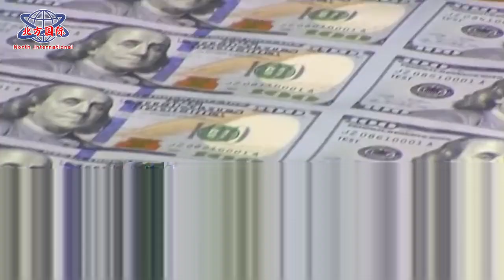默克尔公布G7集体决定！美英加法德意日达成共识，这次事关中国